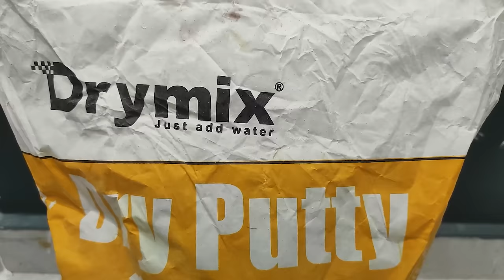كيف تصنع بنفسك ديكور حائط بتاثير الصخور مع استنسل مانديلا .. عصري وراقي ... 🏰🌟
عمل ديكورحوائط صخري بارز بلمسه كلاسيكيه مع أستنسل مانديلا الشهير تعطيك احساس بفخامه و التميز في المنزل او المكان لا تحتاج مواد باهظه لعمل ديكور مماثل   بستخدام المعجون الاسمنتي و بعض الدهانات البسيطه بمقدورك الوصول لنتيجه رائعه

المواد المستخدمه :
1_ المعجون ألاسمنتي : هو معجون حوائط للتنعيم وقفل الفرغات قبل القيام باعمال الدهانات و الديكورات... وهو ذو أساس أسمنتي سهل الاستخدام فقط باضافه الماء ... يتميز بقدرته على مقاوه الرطوبه والعوامل الجويه
يمكن عمله باكثر من طبقه كثيفه ... تستطيع شرائه من محلات بيع الدهانات بسهوله
2_ بلاستك اسود ربع لامع ( دهان مائي نص لامع _ املشن سيلك _ ساتيني ) لون اسود
3_ فضي مائي ميتاليك ( برلاتو _ بيرل _ قطيفه _ فيلفيت )
4_ ذهبي مائي